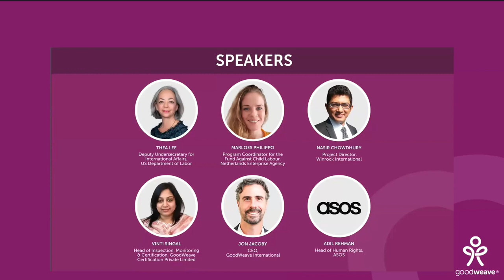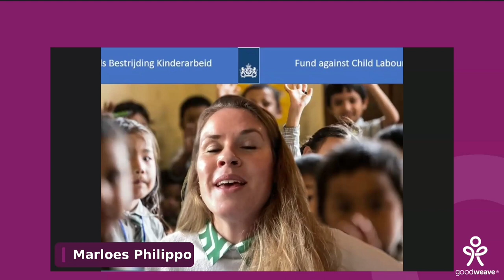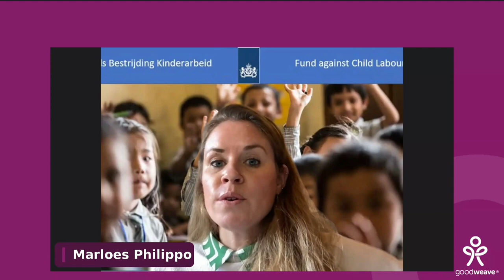Can Holistic Due Diligence Stop Child Labor? Exploring Strategies in Global Supply Chains: Recording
In February 2024, GoodWeave International hosted a virtual side session, as part of the OECD Forum on Due Diligence in the Garment and Footwear Sector. Watch our panel discussion, "Can Holistic Due Diligence Stop Child Labor? Exploring Strategies in Global Supply Chains.” Hear insights on actionable strategies to address child labor from speakers representing the U.S. Department of Labor, ASOS, the Netherlands Enterprise Agency, Winrock International, and GoodWeave.